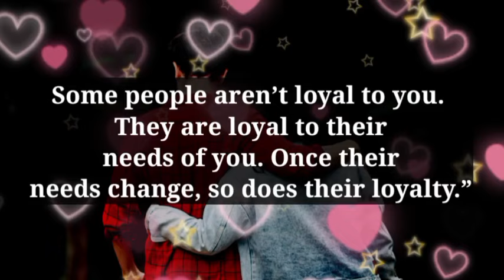💕 Please support my decision, Babe...😘🫂❤️🥰😜👩‍❤️‍💋‍👨